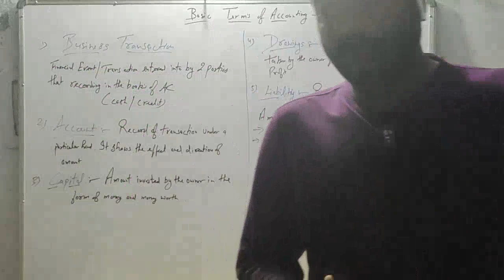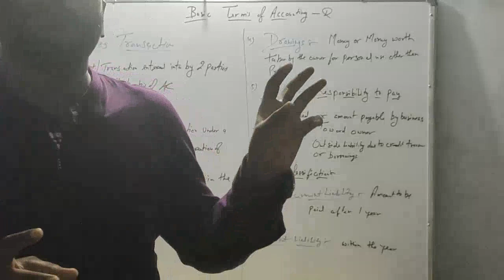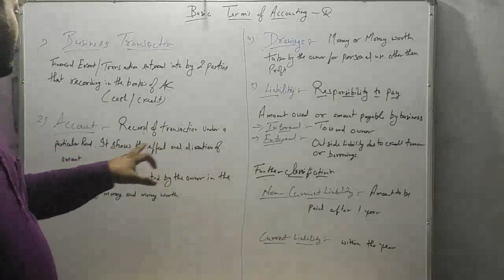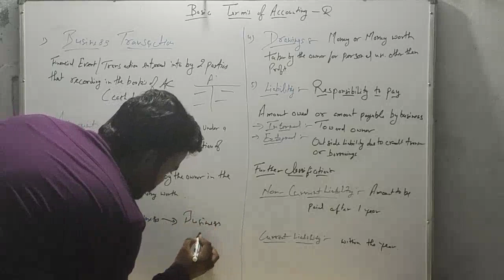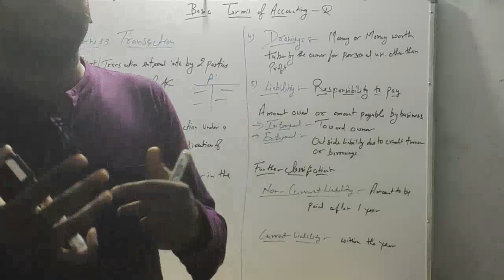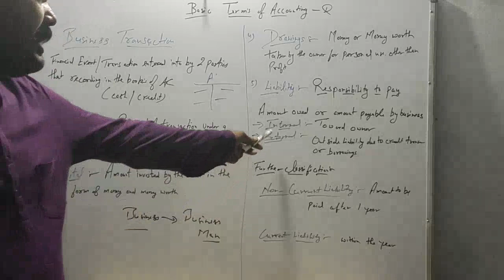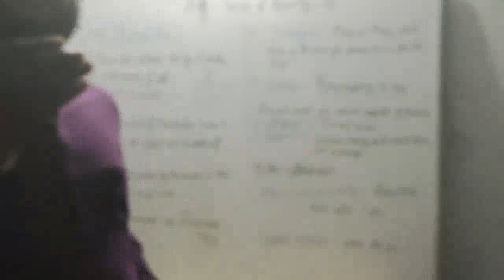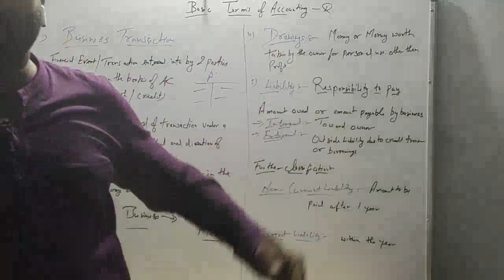Basic Terms of Accounting ch 2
Introduction of Accounting